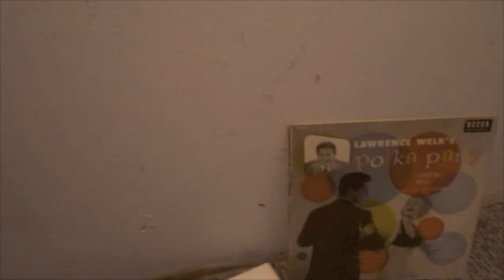SarahRose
Sarah Rose: A father's love never dies